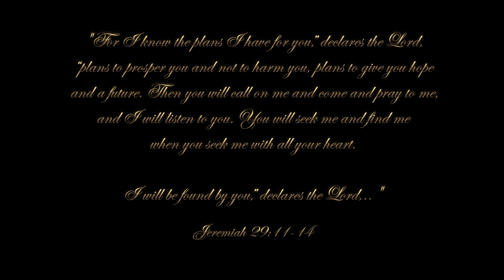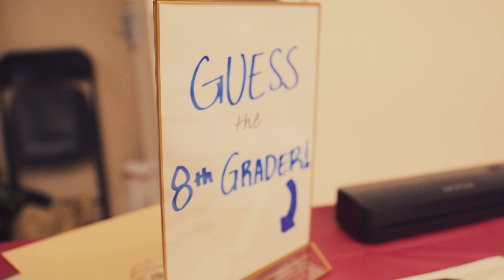SF (City Impact) City Academy 8th grade Graduation 2023 / Tenderloin District